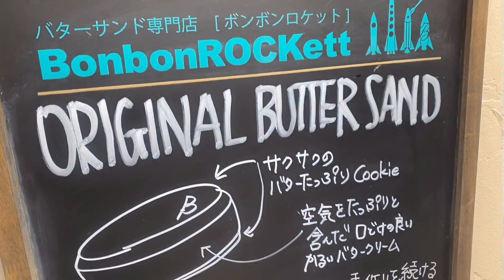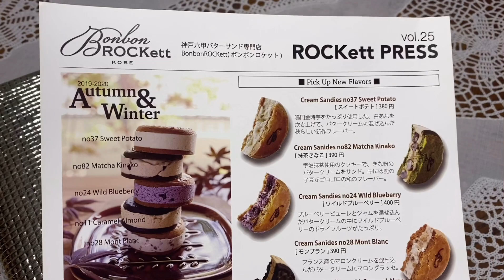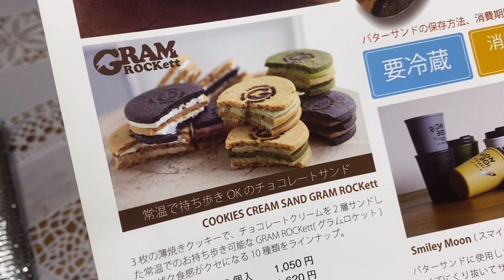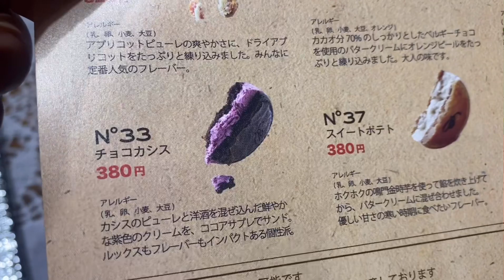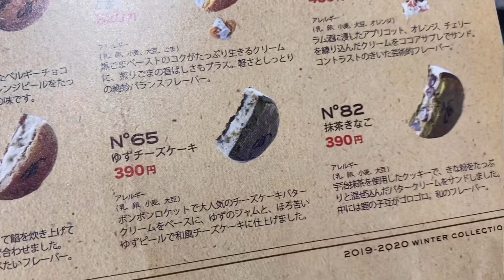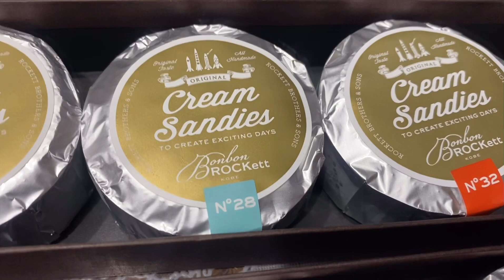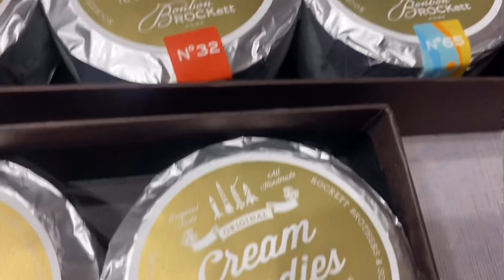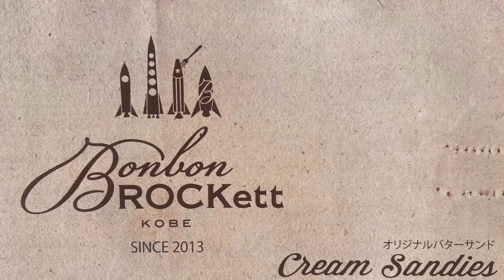売り切れ続出！神戸六甲バターサンド専門店BonbonRockett(ボンボンロケット)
▶︎兵庫県立美術館で開催中のゴッホ展に行く！と決まった瞬間、神戸にしかないスイーツを買って帰ろう！泡よくばバレンタイン商品などもGETして帰ろう！と

▶︎娘と孫と私の親子3代で
神戸にある名店スイーツを2店舗訪ね歩きました。

▶︎まず最初に向かった先は
神戸六甲バターサンド専門店、「BonbonRockett(ボンボンロケット)」

▶︎ バターサンドの専門店として
神戸六甲で2013年11月22日に開業いたしました！

▶︎ テイクアウト専門の店内は、カジュアルで明るい雰囲気。チョコレートや果物を使ったさまざまなフレーバーのバターサンドを常時20種類販売しています。

▶︎朝の11時オープンなので7時半に家を出たのですが、娘と合流しお店に到着したのが11時過ぎ。

▶︎お店の前には大行列が出来ていて、並びながら何を買うか、リーフレットと睨めっこしていました。

▶︎やっと買えたバターサンド。

▶︎婿殿のお父様にバレンタインギフトとして10個をセットにし、配送手続きをし♡

▶︎相方と息子と自分には各5つづつ、合計15個。種類が重ならない様に選んで箱詰めしてもらいました☆

▶︎とても人気なので、行列から買い終わって退店するまで約2時間かかりました。

▶︎帰宅してから食べてみましたが、クッキーが厚手でバタークリームがたっぷり♫なのにしつこくなく、とても贅沢なお味で美味しかったです♡

▶︎この個性、この仕上がり！この可愛らしさ♡他に類を見ないスイーツである事がよ〜く分かりました☆

▶︎ネット販売ではソルドアウトばかりでバレンタイン商品の予約(1月25日現在)も速攻無くなって今はもうありません。

▶︎直接お店に行くとお店にある分は購入出来、そこから発送する事は可能でした。

▶︎並んででも手に入れたい極上の唯一無二のバターサンド。

▶︎また機会を見つけて買い求めに参りたいと思います♡